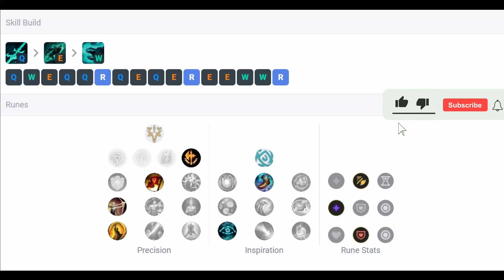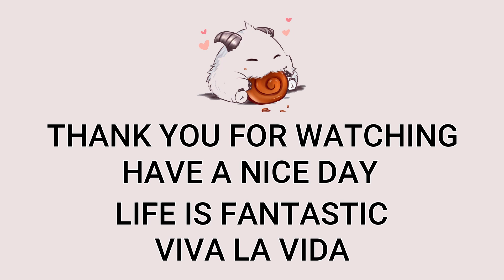Viego Jungle VS Nidalee | Patch 13.6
KR Challenger